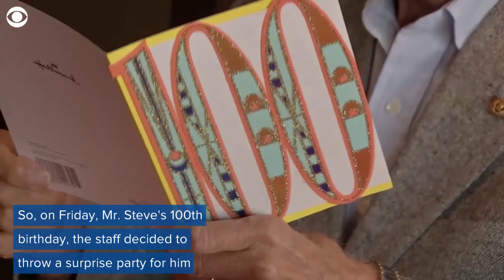Man who loves Chick-fil-A gets surprise 100th birthday party from staff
"Mr. Steve" is Chick-fil-A's biggest fan and has been going to the same location in Florida for 20 years. So, on his 100th birthday, the staff gave him a big surprise and his reaction will melt your heart